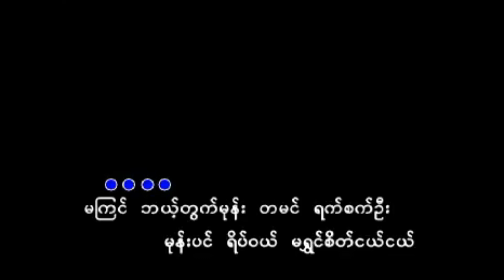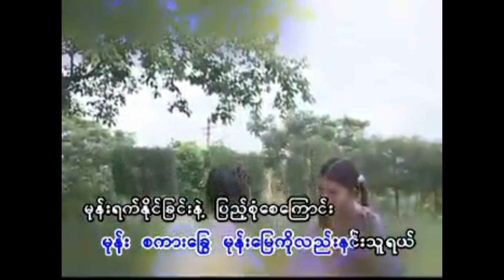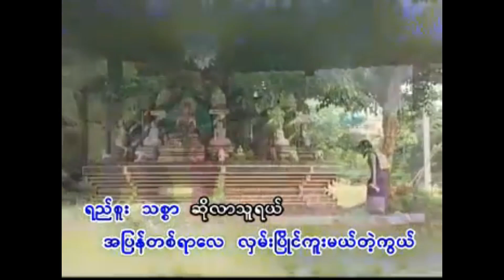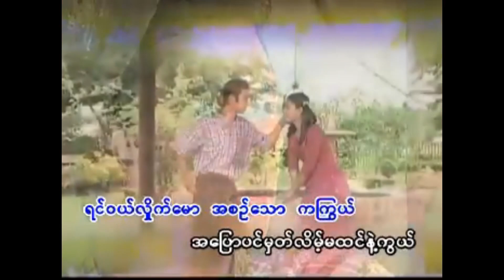မကြင်ဘယ့်အတွက်မုန်း - တွံတေးသိန်းတန် | Makyin Bal Atwat Mone - Twante Thein Tan